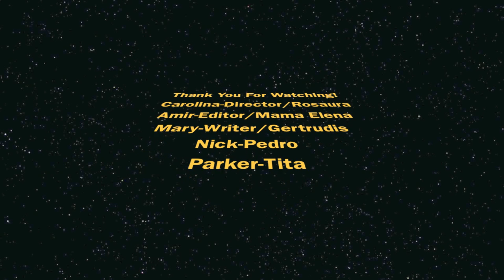Como Agua Para Chocolate Movie Trailer IB Spanish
We love Mrs. Vandiver